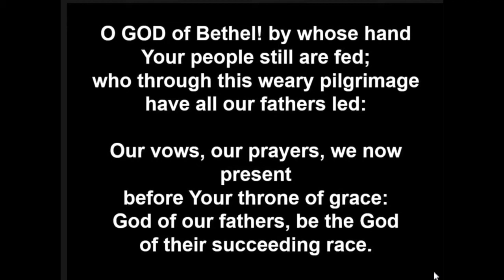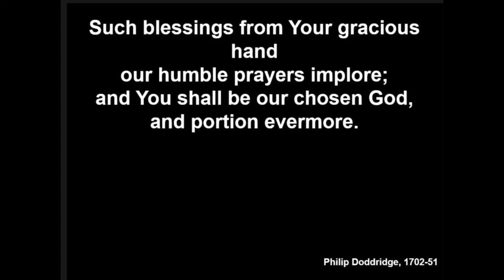O God of Bethel! By whose hand • Philip Doddridge (1736)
All Welcome